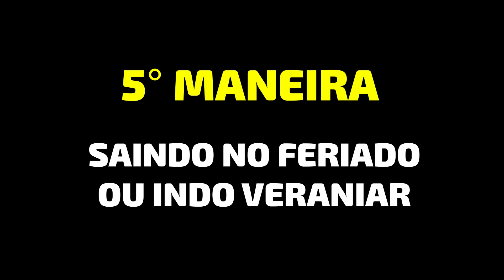8 maneiras de reconhecer um Gaúcho de Apartamento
Te liga nessas 8 maneiras de reconhecer um legítimo Gaúcho de Apartamento! Beeem certinho! Ahã!

SIGA O LÉO!